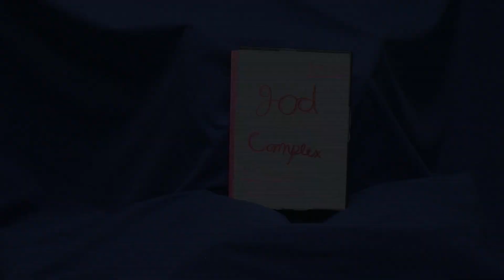2020 SP God Complex